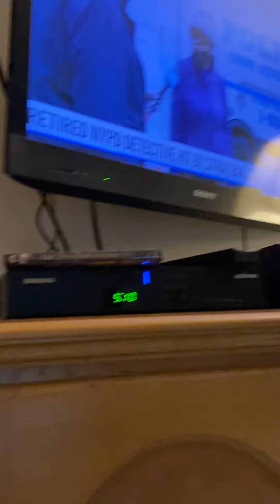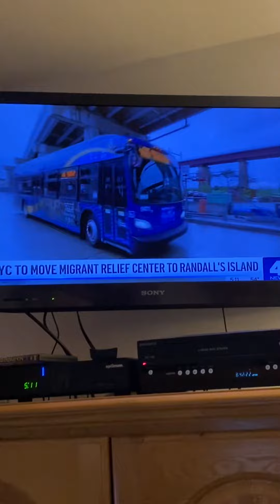October Radio Festival 2022 with Nickelodeon Characters Dance Adam Kuperstein part 3 10/4/2022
foxpix maleacts ilovethirteenwnet nickelodeon mtv paramount Adam Kuperstein October Radio Festival 2022 part 4. WPLJ WNEW WLTW WNSR/WMXV WKTU and more. Jim Sciutto Ryan Fields Steve Overmyer Steve Lacy Chris Hayes Don Lemon.